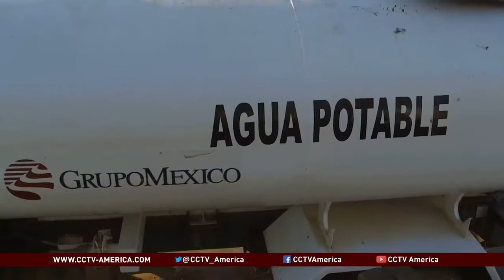CCTV Mexican mine toxic spill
Forty million litres of sulphuric acid leaked from the Buenavista copper mine in the northwestern Mexican State of Sonora into local rivers last month. The Mexican environmental minister called it the country's worst mining disaster in modern times. CCTV America’s John Holman reports.